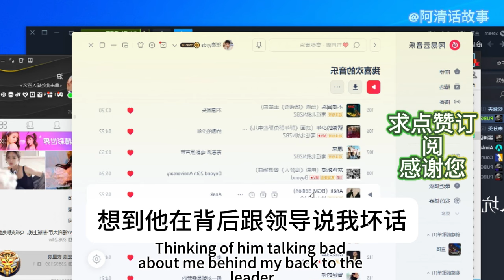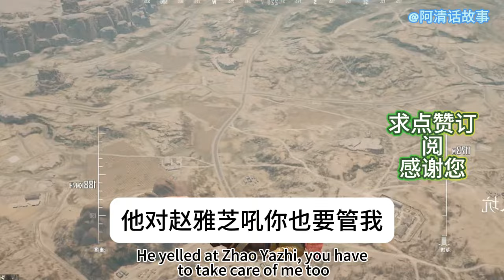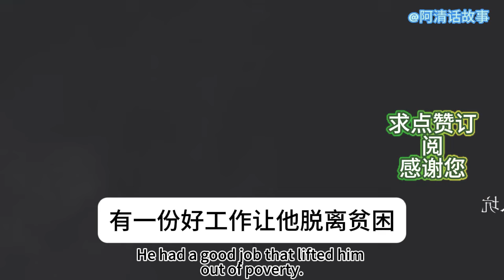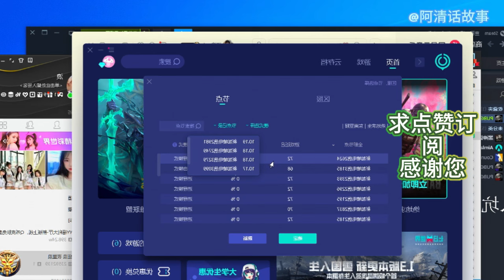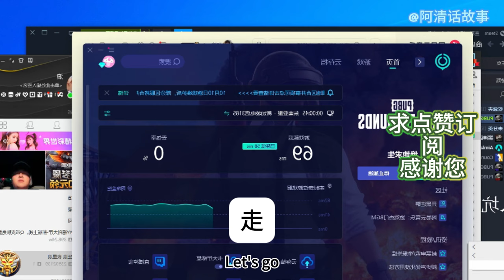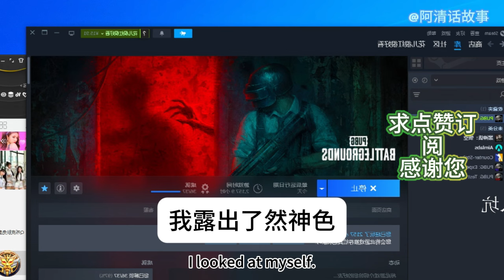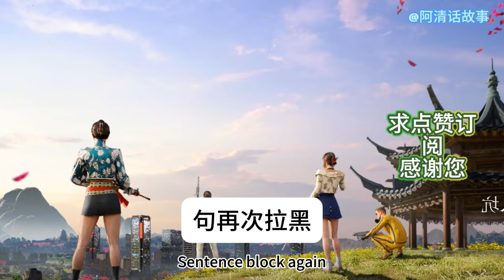他是我從小玩到大的好朋友，我們的關係勝似親兄弟，他與我妻子更是男女閨蜜的關係。 職場上，我更是為了這個不成器的兄弟同事，多次與領導據理力爭，誰知妻子竟他一起背刺我…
他是我從小玩到大的好朋友，我們的關係勝似親兄弟，他與我妻子更是男女閨蜜的關係。 職場上，我更是為了這個不成器的兄弟同事，多次與領導據理力爭，誰知妻子竟他一起背刺我…為人處事